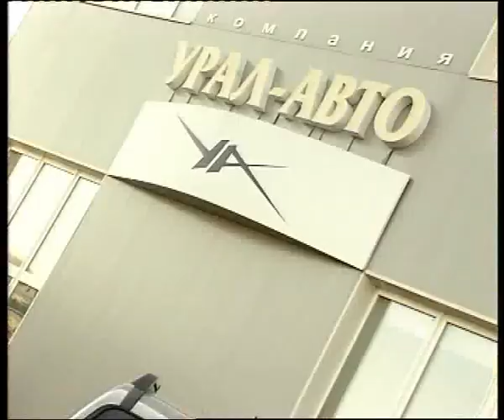KIA Sportage 3 edited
Алексей Челейкин - тест KIA Sportage 3, Alexey Cheleykin - test KIA Sportage 3 .